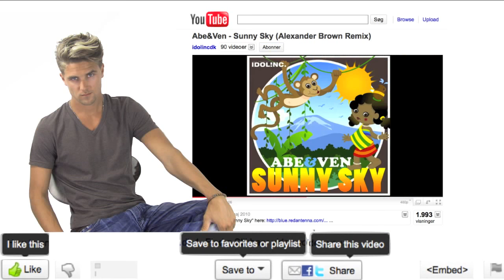60's mens haircut undercut - Kevin Murphy Gritty Business - Bleaching hair - Old Slikhaar TV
Men's perfect undercut hair inspiration! In this tutorial, we show you how to get a 60's inspired hairstyle. In the video, you'll see how to bleach a white spot in your hair.
Emil recommends By Vilain Gold Digger for an even better result. Haircut and styling by Slikhaar Studio.

Hi GUYS! We hope you all enjoyed this video! Please let us know what other videos you'd like for us to make. The hair products used in the video are listed below…

HAIRCUT
Sides: 0,5 cm and up to the edge, 2,5 cm.
Neck: 5,5 cm
Bangs(front hair): 13 cm.
Hair at the top: 12-13 cm.

PRODUCTS USED

☆ Kevin Murphy Gritty Business

♥ Slikhaar TV is a hairstyling channel for men founded by the twin brothers Emil & Rasmus. Every week we give you new hairstyle inspiration: Tutorials, how-to videos, celebrity and footballer hairstyles, and professional tips to optimize your hair and overall style.